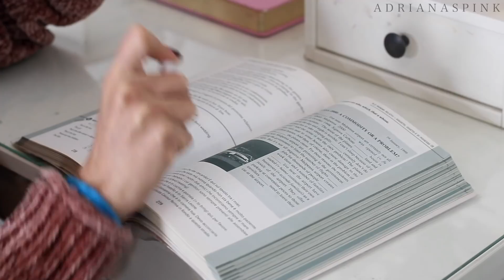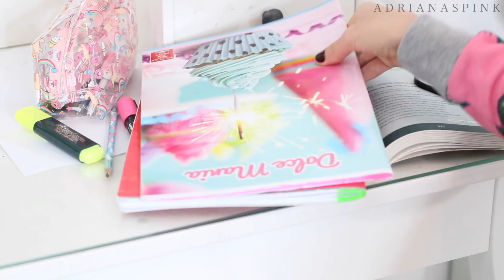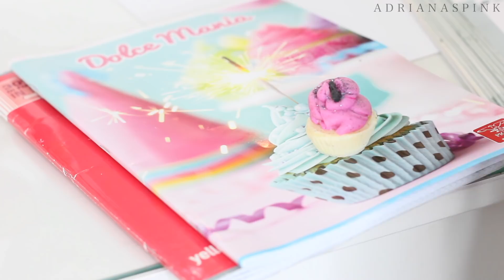10 SCHOOL HACKS | 10 TRUCCHETTI PER LA SCUOLA CHE DEVI SAPERE! | Adriana Spink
POLLICE IN SU 👍 SE VOLETE ALTRI VIDEO TRUCCHETTI/HACKS FACILI E VELOCI!!!

10 SCHOOL HACKS | 10 TRUCCHETTI SCUOLA CHE DEVI SAPERE! | Adriana Spink

Ecco 10 trucchetti / hacks per la scuola (elementari medie superiori università) che possono aiutarti! Li conoscevi??? COMMENTA!

Potrebbero piacerti:
👉 10 HAIR HACKS | 10 TRUCCHETTI CAPELLI CHE DEVI ASSOLUTAMENTE SAPERE | Adriana Spink